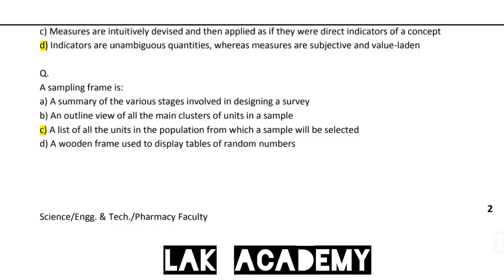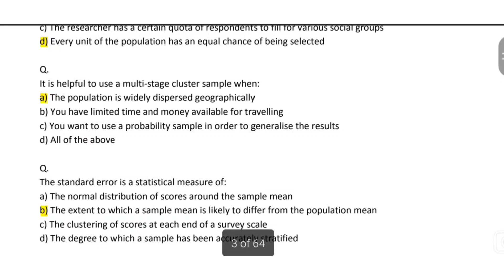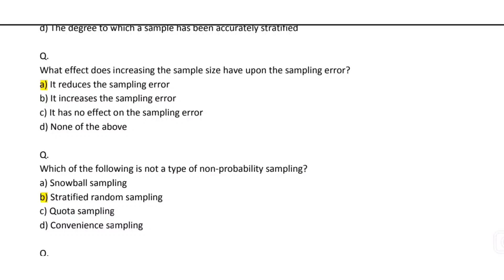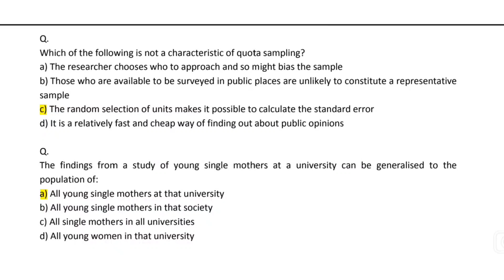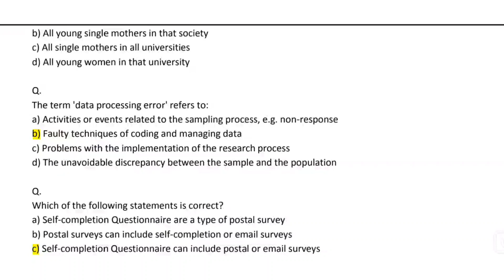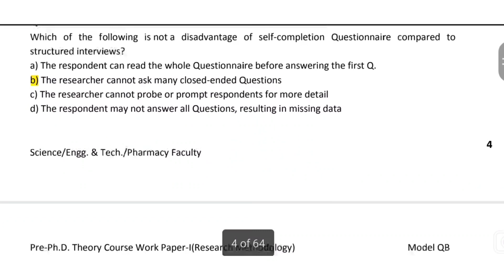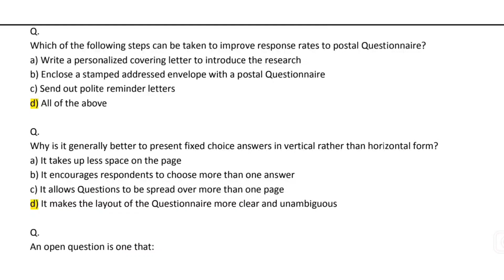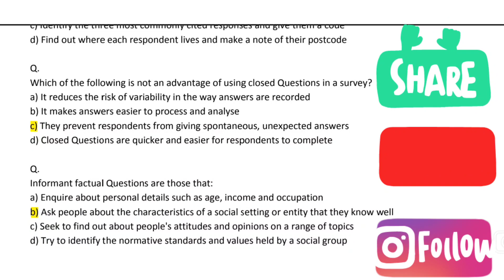Research Methodology New MCQ Part-11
NTA UGC NET| PhD | M.Sc | M.Phil | M A| M.Com | Research aptitude | entrance exam etc..

NTA UGC | NET | PhD | PET | MSc | MA | MPhil |  M.Ed  | B.Ed | MBA  | BBA | IGNOU | University PhD entrance exam

statistics MCQ
statistics Probability
probability MCQ
MCQ of statistics
statistics tricks
important statistics MCQ
important MCQ for PhD entrance
important MCQ based on NTA UGC NET pattern